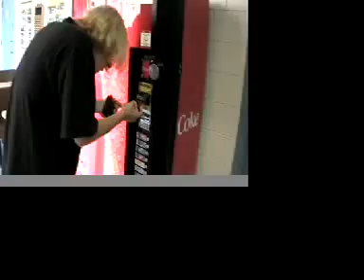Middle School Trailer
Trailer to the never completed movie middle school